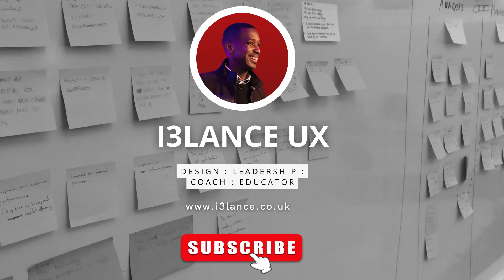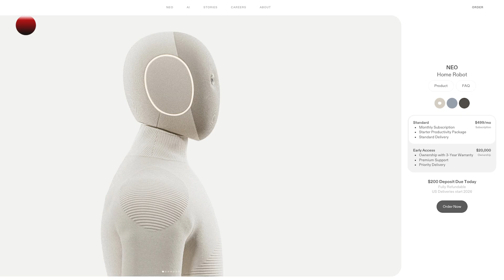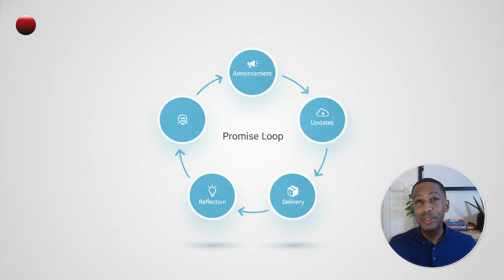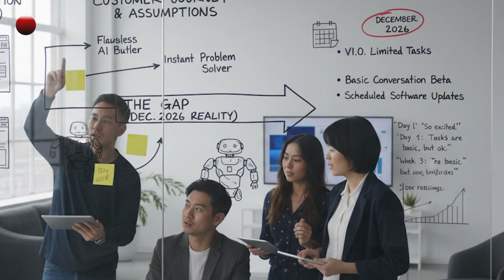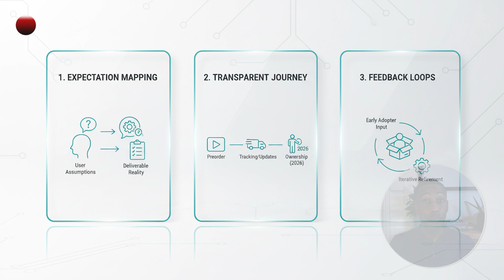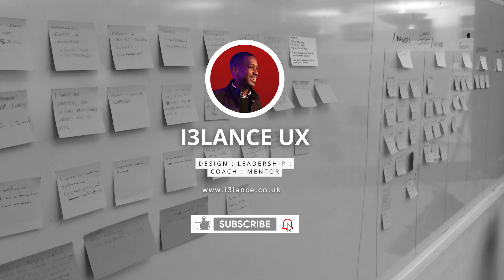NEO Robot By X1 – Innovation or Overpromise? A UX Case Study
In this UX Case Study, I break down the NEO Robot by 1X — the $20,000 humanoid promising to do your chores. But with preorders open for a product that won’t ship until 2026, is this innovation or overpromise?

We’re also going to uncover why NEO—the next big humanoid robot—is already showing signs of the same UX failure pattern that broke the Rabbit R1 and Humane AI Pin.

I’ll compare it to Rabbit R1 and Humane Pin, and show how better UX research could have changed everything.

*Chapters:*

0:41 - The NEO Promise
1:20 - When Preordering Makes Sense
1:52 - Other Robot Similarities
2:16 - The UX Perspective
2:52 - UX Activities That Can Close the Gap
4:45 - The Future?

*Gear Up & Create: Content Creation on a Budget Shop!*

**Resource Credits:**

This video shares insights on all aspects of User Experience Design (UX or UED), practical, tactical and strategic approaches to common scenarios that challenge UX professionals, growth strategies, as well as practical tips to elevate you within the world of business and UX.